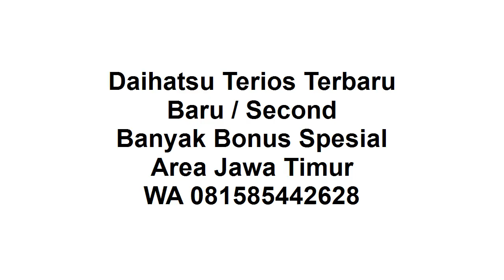New Terios 2021 Lamongan Proses Mudah DP Ringan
Selamat malam, semoga sehat selalu ya.

Thanks sudah like video ini "New Terios 2021 Lamongan Proses Mudah, DP Ringan", di channel sharing is caring youtube ini.

New Terios 2021 :
1. Ready Manual / Auto
2. DP Ringan
3. Banyak Pilihan Warna
4. Banyak Bonus
5. Bonus kaca film, anti karat,karpet, talang air
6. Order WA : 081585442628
7. Tahun 2021
8. Proses Mudah
9. Dibantu sampai disetujui
10. Promo Valentine